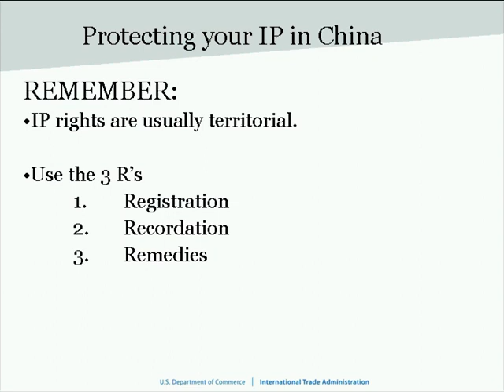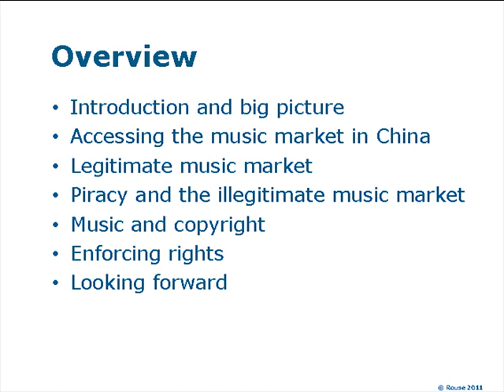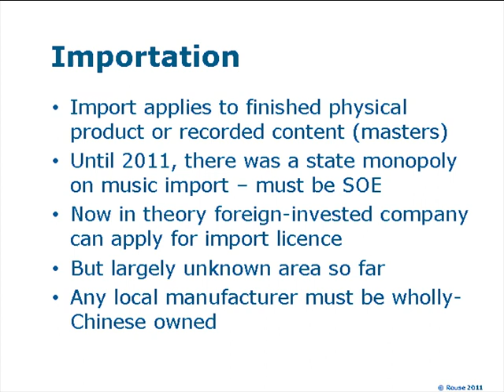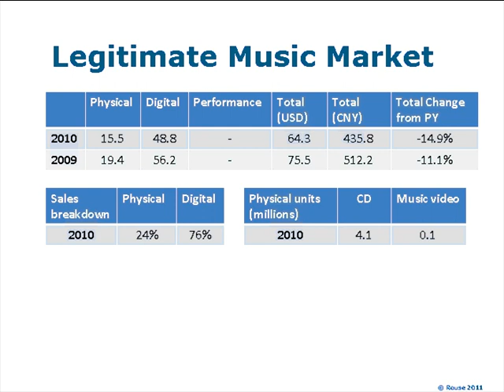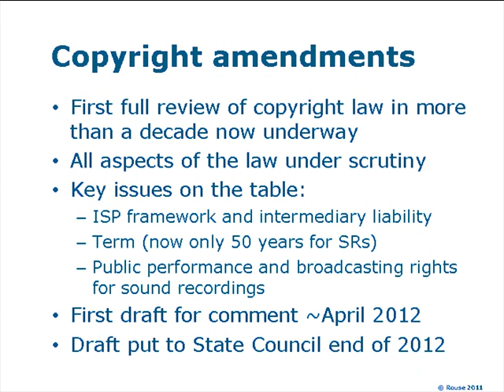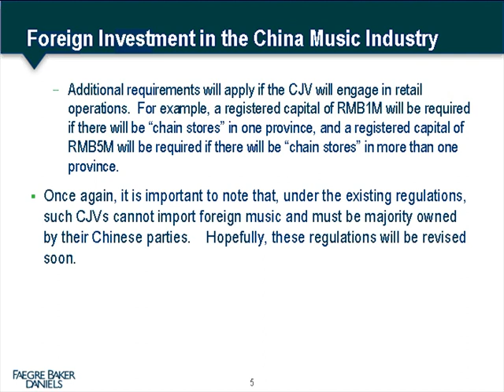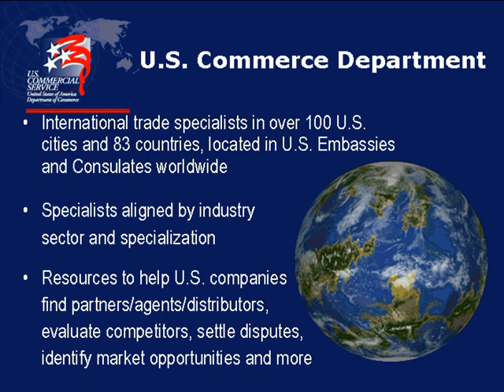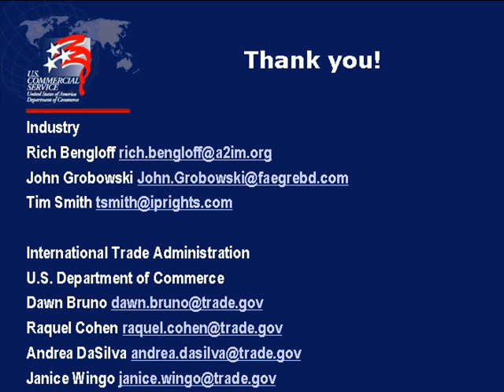The Music Industry in China: Selecting Partners and Protecting Your Intellectual Property Rights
This video provides information about the music market in China and tips for protecting your music other relevant intellectual property in China, including tips on partnering with local Chinese music distributors and other operators.